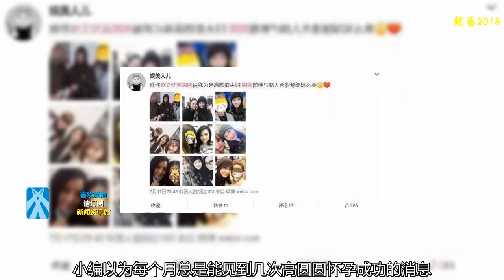女神高圓圓疑似龍鳳胎，趙又廷全程陪同，網友：恭喜小夜華！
高圓圓婚后也是一直處于淡退的狀態，而趙又廷自從在《三生三世》里的夜華獲得一大波小迷妹后也是開始專心回家寵妻了，不過這也是經常被網友調侃是在努力造人了，畢竟這兩人之前參加好友寶寶滿月席的時候對著寶寶的眼神是很不一般的。
    這本身就是女人的少女心啊，畢竟見到那么一個小小的家伙，含在嘴里怕化了捧在手里怕摔了的，小編以為每個月總是能見到幾次高圓圓懷孕成功的消息，不知道大家有沒有這種感想呢？其實要是真的還好，每次總是會讓大家驚喜又失望。
    但是對于外界的這些傳聞，兩位當事人到時很放得開呀，絲毫不管不顧，但是也不得不說這二位的心態是真的很好了，這般的大方相信都是許多人做不到的，只是兩人的一度忍讓卻讓鍵盤手更加過分，直言質疑了“趙又廷”的能力。
    雖然說旁邊的小哥哥長得很帥氣，但是作為一個直男，當然不會受這些外在的美貌所吸引，亮點自然就是高圓圓大到藏不住的小腹了，這次還是有一定可信度的，畢竟之前都是口說無憑，這一次人家可是直接曬出了照片。
    這一下兩人的小家庭可總算是圓滿了，多了一個可愛的小天使，不過有網友調侃趙又廷表示：楊冪會不會恭迎小夜華的到來呢？其實這些笑話聽聽也就過去了，最重要的還是要祝賀兩人總算是造人成功了呀，希望順利幸福。